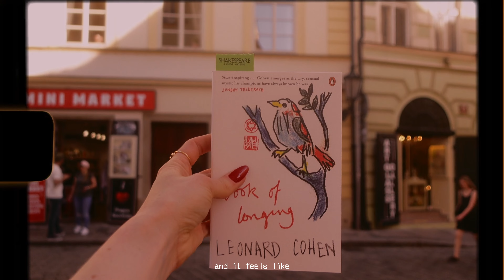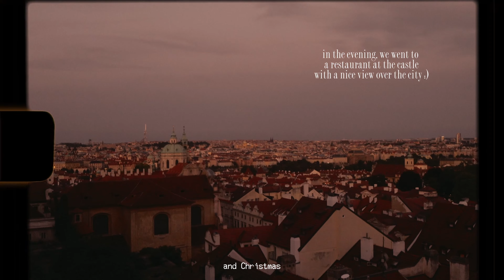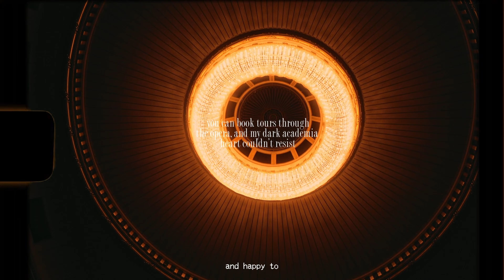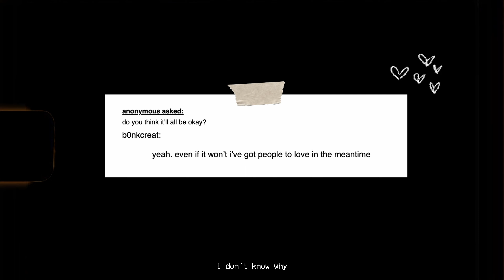every day could be the last? ☁️ prague/vienna vlog with my grandparents + therapy ramblings 🌻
a little while ago, me and my grandparents went on a Prague & Vienna road trip and it was beautiful in that bittersweet nostalgic way and made me think about anticipatory grief, future loss and not being in the moment when all you want to be is present and cherish every precious second. so here's a couple of my favourite moments + me babbling about what I learned about chronic stress levels, high cortisol + fear of losing people in midnight research rabbit holes and therapy sessions. cheers! :)

💌 q&a:
where are you from? I currently live in berlin, but my heart is somewhere in scotland.
what do you study? I studied marketing + (political) communication and I’m currently studying psychology (with a hint of neuroscience, it’s a dream come true for me ).
do you work? I’m currently working for a consultancy part-time while also doing photography jobs (behind the camera) and working on my dark academia novels + trying to write poetry every day (does that count as a job? I hope so)